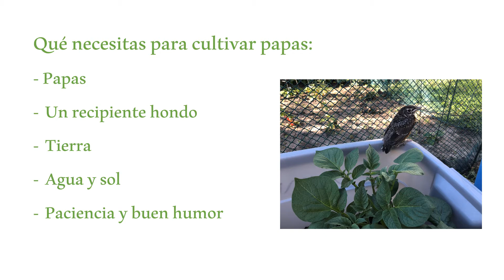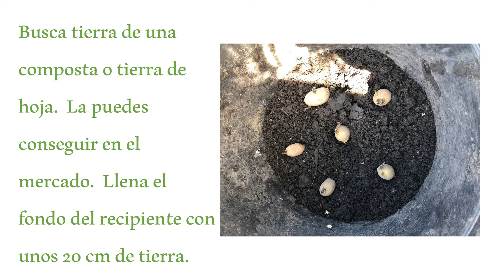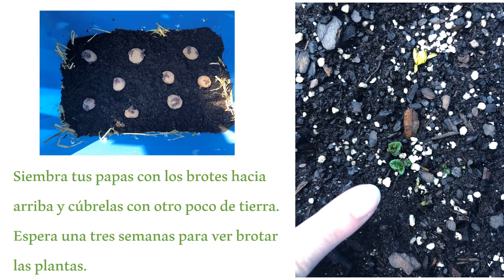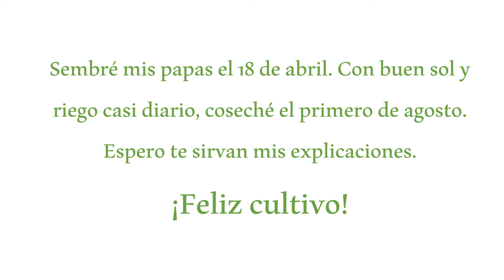CÓMO SEMBRAR PAPAS EN POCO ESPACIO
Una labradora urbana y primeriza, te explica cómo cultivar papas de forma fácil.